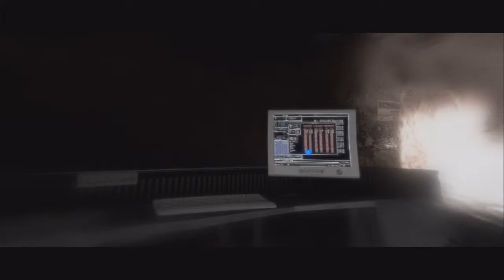BEYOND TWOSOULS 1st HD 5 IL CONDENSATORE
Eccoci qua al quinto gameplay ...qua la nostra Jodie avra' un po' di azione xD

Buona Visione e buon inizio settimana a tutti